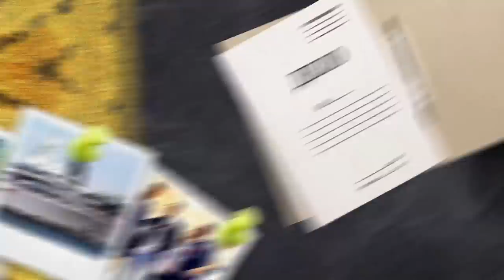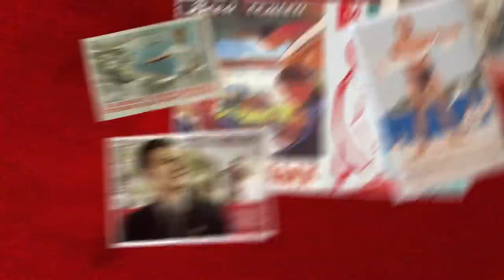НАТО против России?// Большие люди#1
23 октября сего года Сергей Кужугетович ШойгУ заявил о стягивании сил НАТО к границам России.

По совпадению, в это же время дочь министра обороны отдыхала со своим женихом в Италии. В их аккаунтах в тот день вышли сториз из прекрасной итальянской Вероны.

Столяров: «Так, самая главная достопримечательность Вероны. Это Джульетта. Это балкон Джульетты. Она тут ждала своего Ромео. Это Ксеник сладенький. Там вешают ключик, чтобы ваша любовь была крепкой». (это первые 12-13 секунд видео, последние секунды в видео обрезать)

Злые языки наверняка тут же начнут говорить: «Вот как на самом деле выглядит ваше противостояние с НАТО!» Российские олигархи покупают на западе дорогую недвижимость, роскошные яхты и спортивные клубы. Квартиркой в Лондоне и видом на жительство в Великобритании обзавёлся даже журналист главного государственного телеканала. А кое-кто из титанов государственной пропаганды владеет и домиком у озера Комо. Учатся за границей не только дети бизнесменов, но и отпрыски государственных чиновников и высокопоставленных служащих.

Глава Росгвардии: «У меня действительно внук учится в Англии. Хочу сказать, он учится на отлично и я им горжусь».

Всёпропальщики, пятая колонна и прочие бузотёры! Мы знали, что вы обо всём этом вспомните!

Вот только…Вы не думали, что это такой хитрый план? НАТО концентрирует свои силы у наших границ, а в ответ наши богатые граждане концентрируются за границей, в самом логове врага!